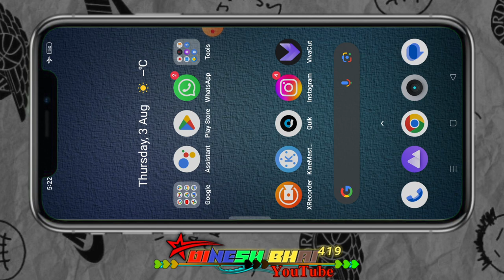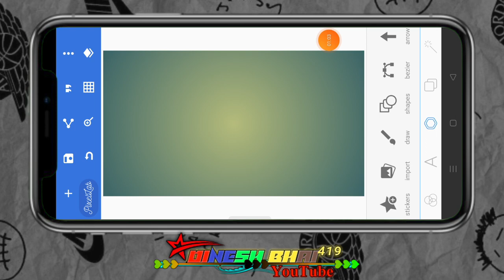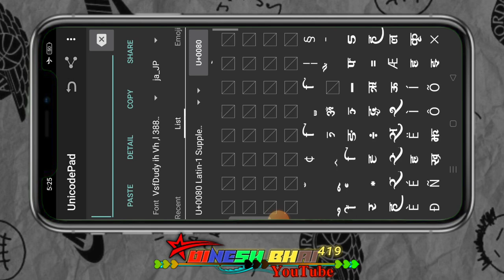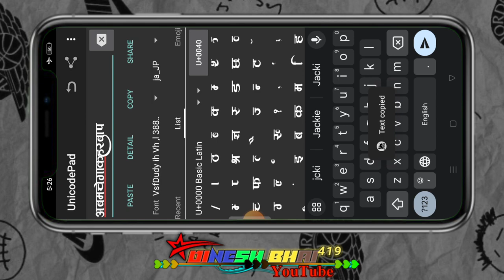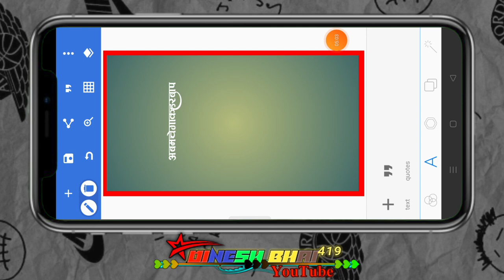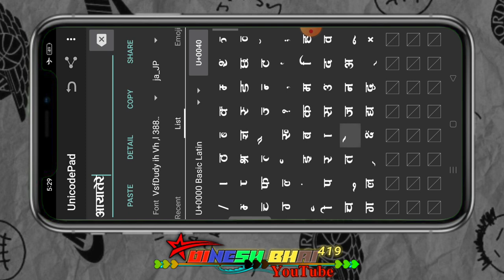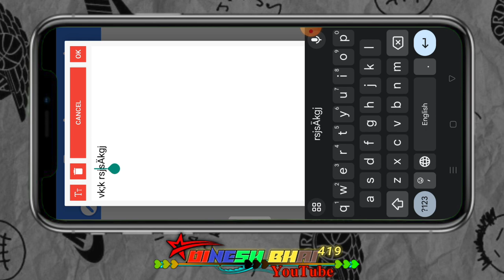अब मचेगा कहर बाप आया तेरे शहर न्यू बॉर्डर बेग्राऊड कैसे बनाते हैं आदिवासी विडीयो एडीटिग कैसे बनाते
alight motion
ritesh editing
गुजराती स्टेटस
आदिवासी स्टेटस
टिमली स्टेटस
Timli status
aadivasi status
aadivasi video
adivasi song
Gujarati status video banana sikhe
Sapna lover